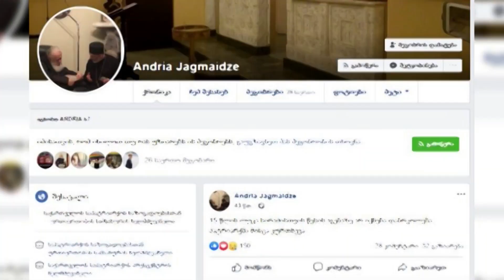სასულიეერი პირებმა გამონაკლისი დაუშვეს - 15 წლის ლუკა სირაძეს საპატრიარქო წესს აუგებს